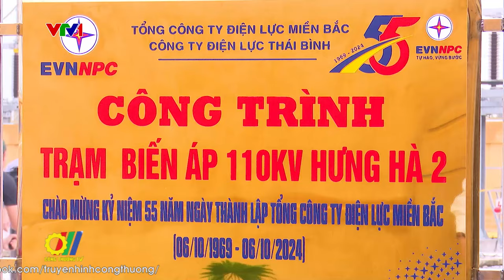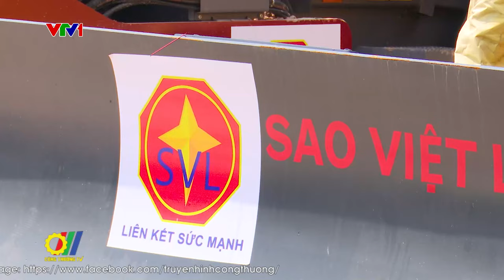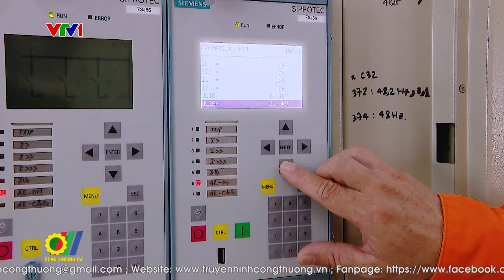Nỗ lực hoàn thành các công trình trọng điểm đảm bảo cấp điện năm 2024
Dự kiến năm 2024, kinh tế miền Bắc phục hồi và trong trường hợp nắng nóng cực đoan, công suất tiêu thụ điện lớn nhất trong ngày có thể đạt từ 17.365 MW đến 17.937 MW, tăng trưởng tương ứng xấp xỉ từ 9,8% đến 13,4% so với năm 2023. Đây sẽ là những khó khăn thách thức, đòi hỏi sự nỗ lực lớn để hoàn thành mục tiêu đối với công tác đầu tư xây dựng các dự án điện trọng điểm của Tổng Công ty Điện lực miền Bắc (EVNNPC) trong năm nay….